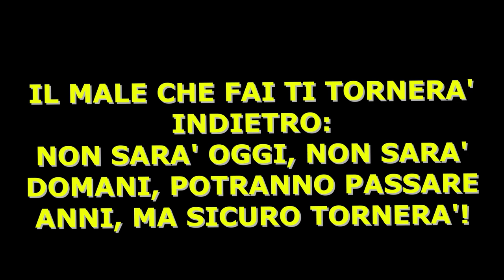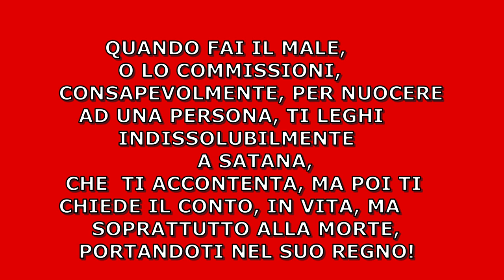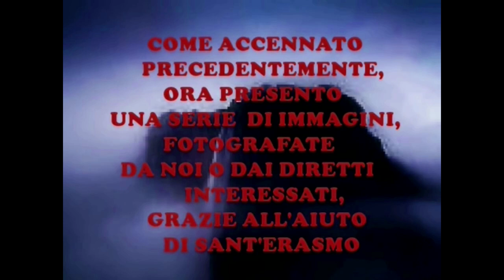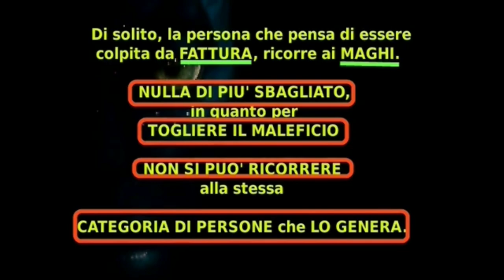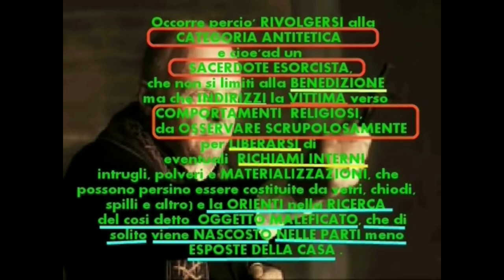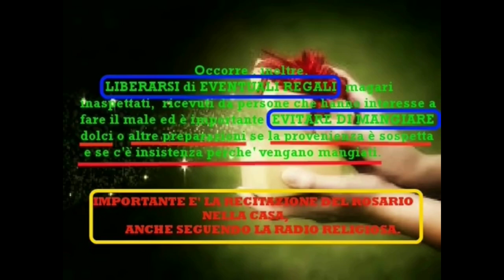SANT'ERASMO CI HA MOSTRATO GLI SPIRITI INFERNALI DELLE FATTURE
Nella società odierna ci sono sempre più persone insoddisfatte del loro stato economico e personale, deluse in amore e non inserite in modo soddisfacente nel lavoro, arrabbiate con Dio e con il prossimo, gelose, invidiose e vendicative, disposte a usufruire di Operatori dell'Occulto per ottenere dei risultati materiali nell'intento di soddisfare i propri bisogni. Sanno, in molti casi,  di cercare il male per gli altri, ma non immaginano di
scatenare SPIRITI INFERNALI che prima o poi si ritorcono anche contro di loro. Molti operatori dell'occulto conoscono le pratiche ma non sono consapevoli fino in fondo di quali agenti si avvalgono per soddisfare i loro clienti. Guardate il Video e vi renderete conto della pericolosità di tali esseri immondi.